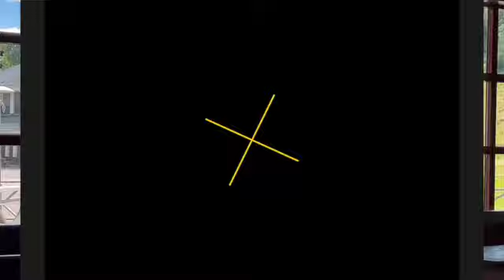BÄST I TEST (SÄVEHOF VERSION)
Killarna i laget ska gemensamt komma fram till vad dom tre olika uppdragen där när vårt Isländska nyförvärv berättar dom tre uppdragen på Isländska och resterande lagkamrater får bara fråga på engelska!